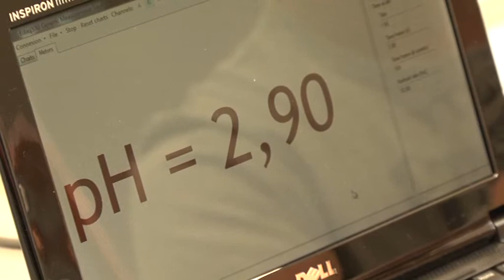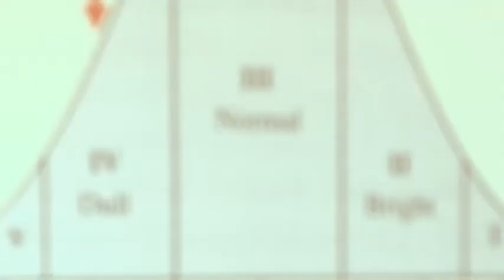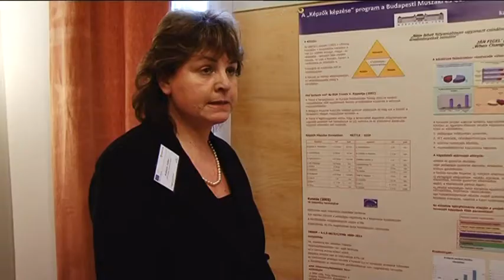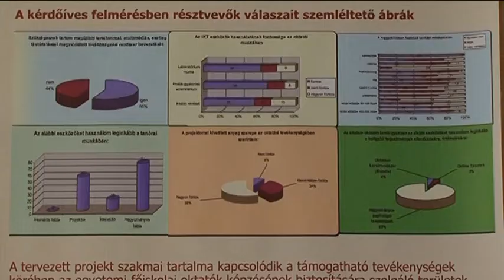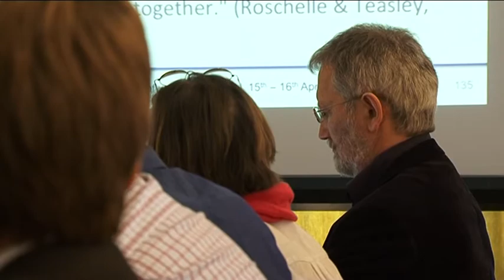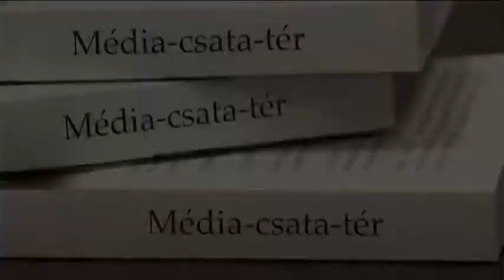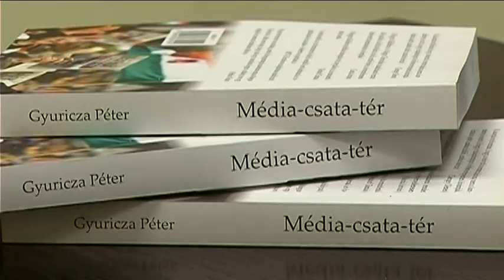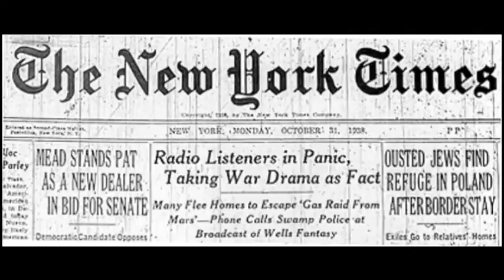SZTEtv - SzemeSZTEr, 2013. június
Júniusi SzemeSZTEr -- Az SZTEtv egyetemi magazinja júniusi adásában megkérdezi a hallgatókat, ki hogyan tréningezik a vizsgákra. A műsor készítői megnézték a SzeReTed labor a Ságvári Gimiben, meghallgatták Gyuricza Péter előadását a magyar médiavalóságról, találkoztak a Civil technikák című film rendezőjével. Természetesen a főzés sem maradhatott el. A KoleSZTErin.-ben olasz nyalánkságot kínálunk. Szerkesztő: Martinov Kitti, műsorvezetők: Hajdu Zsófi és Galambos Reni kommunikáció szakos hallgatók.